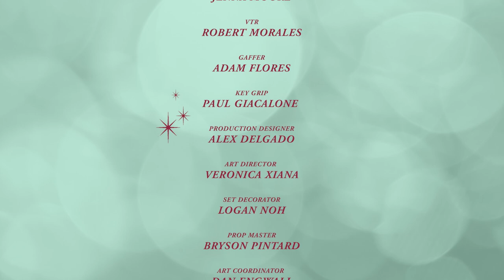A lightly lifted Christmas story with Kate Hudson and Baron Davis (And a little Darren Criss)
the chaotic musical xmas special you most certainly didn't ask for but definitely deserve starring Kate Hudson, Baron Davis & Darren Criss with @drinkcann & @kingstvodka